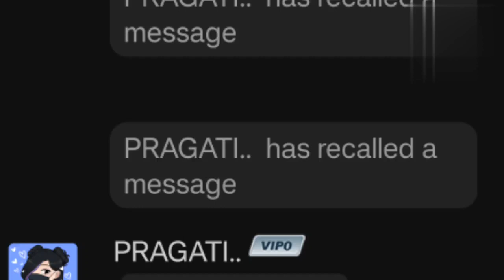🔥cool montage in bed wars🔥